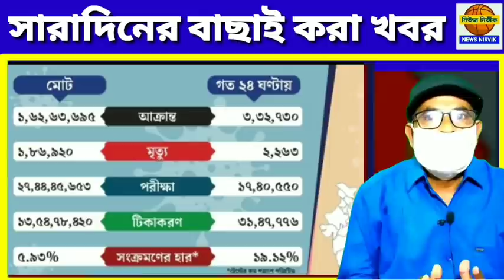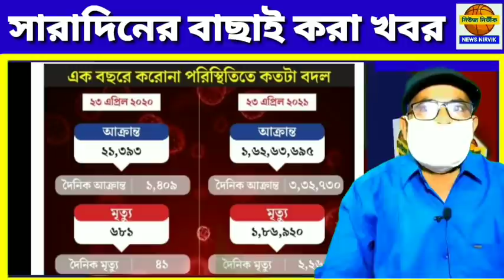ভারতে করোনা যুদ্ধে অংশ নিতে চেয়ে মোদীকে চিঠি দিলো পাকিস্তানের জনকল্যাণ সংস্থা।